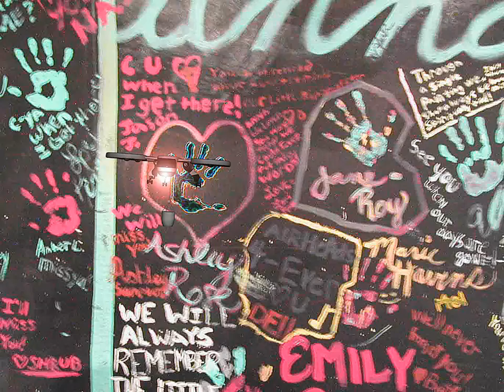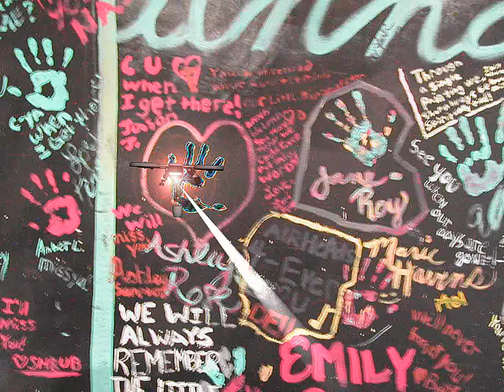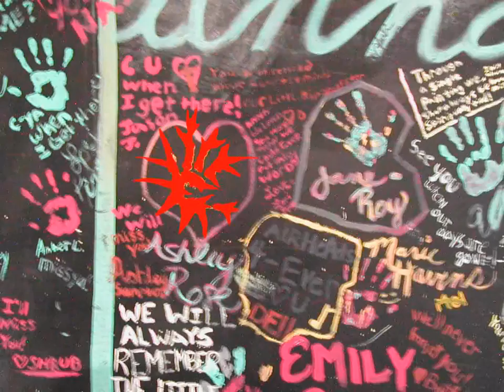BOB DYLAN "ALL ALONG THE WATCHTOWER" (COVER)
recorded last night using reaper 64, four basic tracks. manda power drums in reaper and my ovation acoustic through my zoom h2n connected as a usb interface.